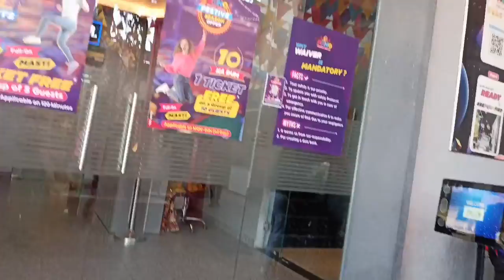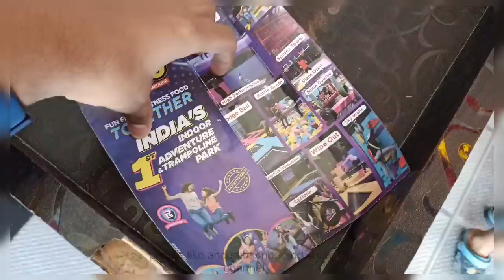Puno adventure Gaye//fun❤️🥰plzzsubscribmychanel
@the Rishbh.D

maje a gaye//fun❤️🤤plzzsubscribmychanel

Pune adventure Gaye//fun❤️🥰plzzsubscribmychanel

@the Rishbh.D